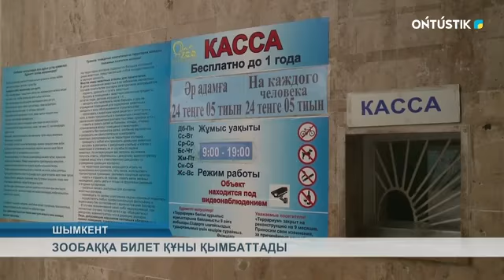ЗООБАҚҚА КІРУ ҚҰНЫНЫҢ НЕ СЕБЕПТІ ҚЫМБАТТАҒАНЫН АЙТТЫ